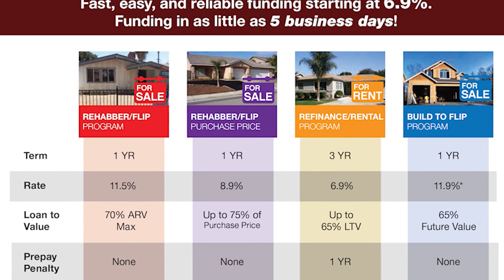ADUs and Opportunity Zones With Derek Harms #677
Aaron Norris is joined this week by Derek Harms today. Over the next couple of months, Aaron is going to try to go area by area and talk to some trusted voices in the market. Derek happens to be the president of the North San Diego Real Estate Investors Club, or NSDREI. He is a Compass agent and a real estate investor down in the San Diego market.

In this segment, Aaron and Derek will discuss ADUs, opportunity zones, whether these two could work in tandem with each other, whether Compass is looking to work with these in the future, what they are warning people about when it comes to new laws that could affect ADUs, precautions to avoid getting penalized, and much more all on the real estate radio show.

The Norris Group originates and services loans in California and Florida under California DRE License 01219911, Florida Mortgage Lender License 1577, and NMLS License 1623669.  For more information on hard money lending, go and click the Hard Money tab.